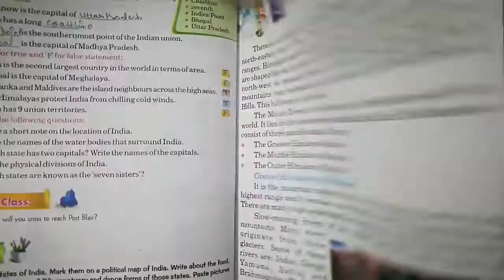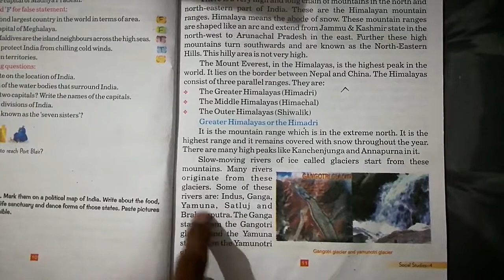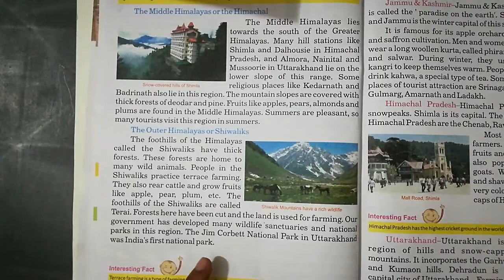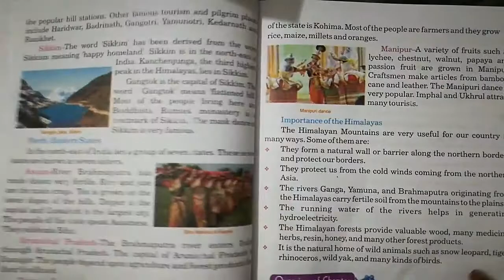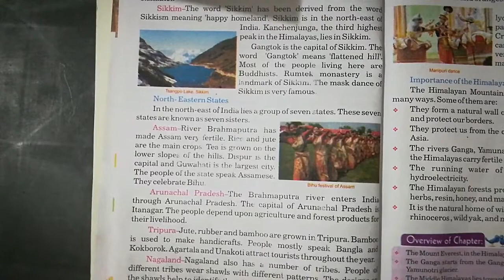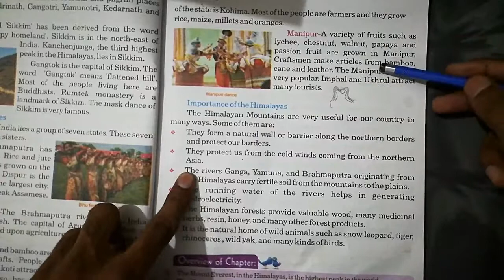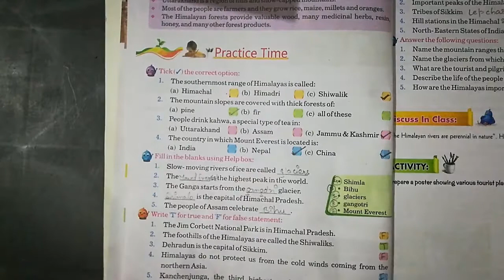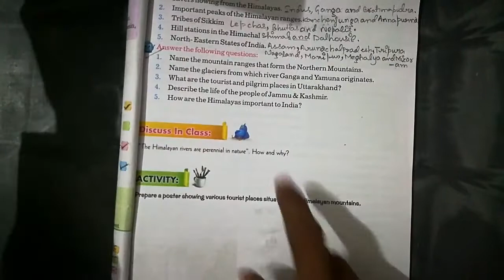Class 4th | Subject - SST Chapter 2 Part 2